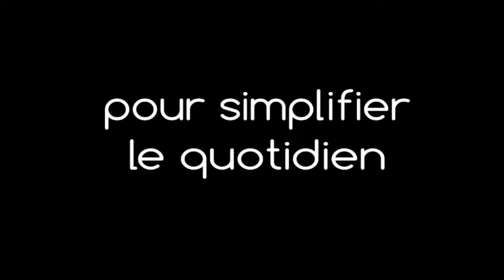Un délicieux croque-monsieur riche en goût et moins gras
📢🔥🔥🔥 Toute l’efficacité d’une belle perte de poids dépend de l’IMPULSION du départ.
Je te révèle les 6 clés indispensables pour passer d’une impulsion d’échec à une impulsion de REUSSITE !  C’est gratuit.

Cette vidéo
Un délicieux croque-monsieur healthy

A propos d'Alexandre Lefèvre Diététicien nutritionniste Hypnothérapeute
- Plus de 25 ans d'expertises diététique et nutritionnelle du surpoids en cabinets
- Auteur de "En finir avec les régimes (Eyrolles)
- Auteur de "J'Ose balancer les régimes" (LePasseur)
- Auteur de « les 10 meilleurs conseils pour TOTALEMENT RATER sa perte de poids » sur Amazon
- Intervenant dans des émissions TV et articles de magazines (Vital food, Top Santé...) –
- Entrepreneur, créateur des programmes STARTER et PROGRESS

La chaîne Alexandre Lefevre t’aide à améliorer facilement et sans stress ta propre alimentation pour prendre soin de toi. / @alexandre-lefevre